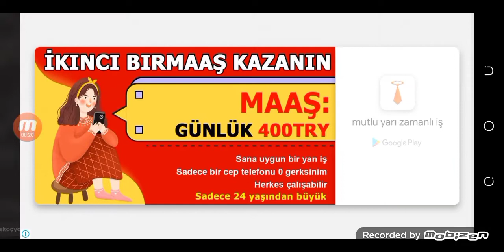DLS ONLİNE MAÇLAR MAÇTA TAM 6 GOL VAR